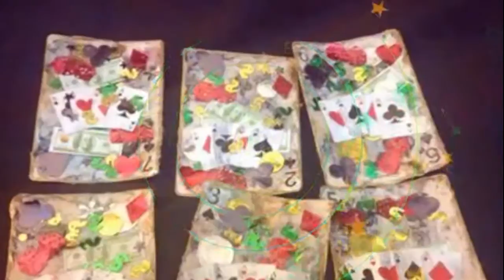Odin's Ravin Huginn and Muninn "wall hanging Sheild"